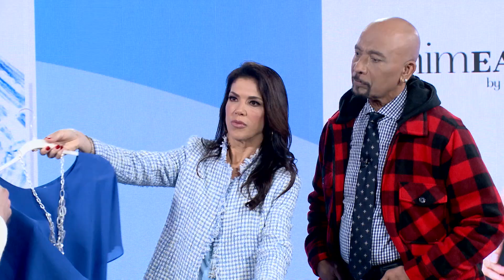Blair Featured On The Balancing Act!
Spring 2022 styles from Blair featured on The Balancing Act on Lifetime Television, featuring Montel Williams, Olga Villaverde, and our GM, Bobby Ferrario.